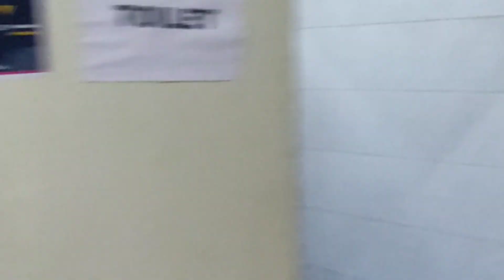College memories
Relive the golden days of college with us as we take you on a journey through unforgettable moments of friendship, laughter, and growth. From late-night study sessions to excursion, our college memories are filled with the joy of discovering who we are and the bonds that made it all worthwhile. Watch as we reminisce about our professors, campus, last excursion and the little things that made our college experience truly special.